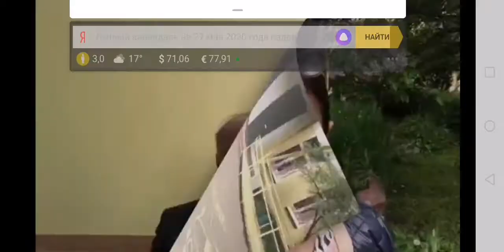В добрый путь! В школе № 507 прошел последний звонок в режиме онлайн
Традиционный последний звонок, но в режиме онлайн, прошел на этой неделе у выпускников городской средней общеобразовательной школы № 507. Об этом сообщается на официальном сайте образовательного учреждения, руководителем которого является депутат муниципального округа Нагатино-Садовники Владимир Жданов.